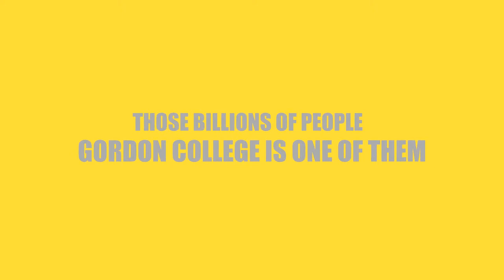GC OSWS CONNECT AVP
GC OSWS CONNECT MOBILE APPLICATION